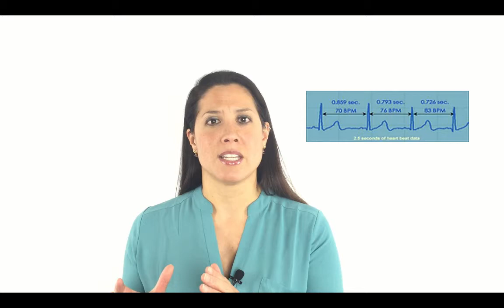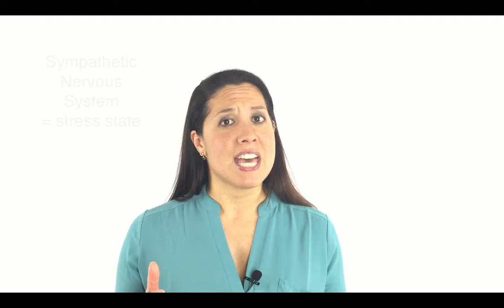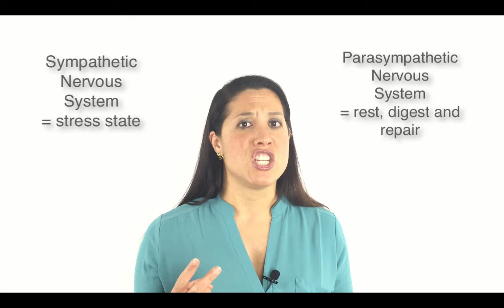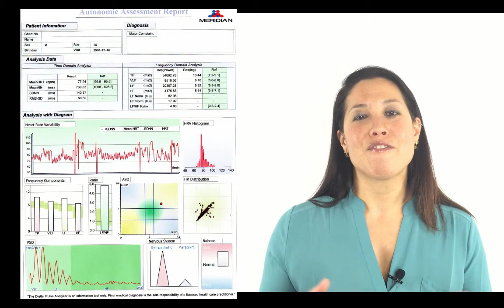How Stressed Are You? - Heart Rate Variability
For access to blog, article, podcast, shareable quotes

ABOUT DR. MELINA ROBERTS
Dr. Melina Roberts is a Naturopathic Doctor, Author of Building a Healthy Child, Founder and Clinic Director of Advanced Naturopathic Medical Centre in Calgary. She is a leading authority in the field of naturopathic medicine specializing in European Biological Medicine effectively treating digestive issues, chronic disease and cancer.
ABOUT ADVANCED NATUROPATHIC MEDICAL CENTRE